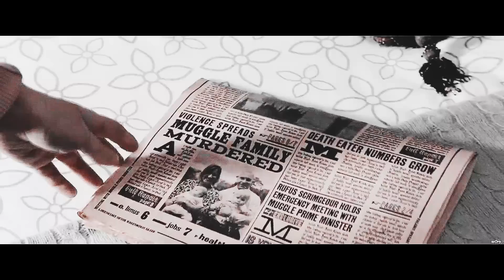one way or another ༺ ༻ hermione + d e a t h eaters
I was bored, and this video happened. I have a depraved mind.